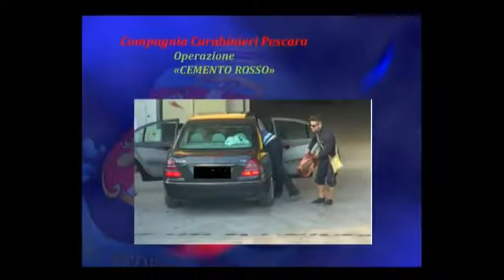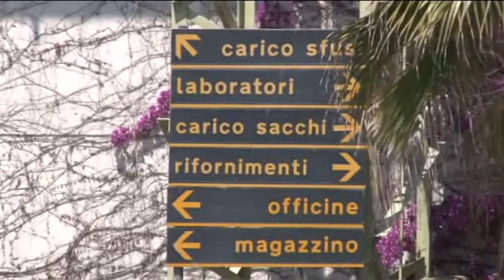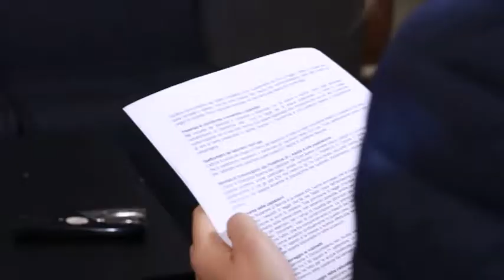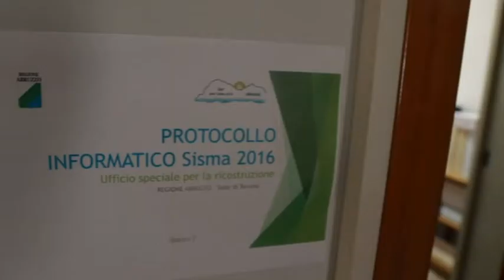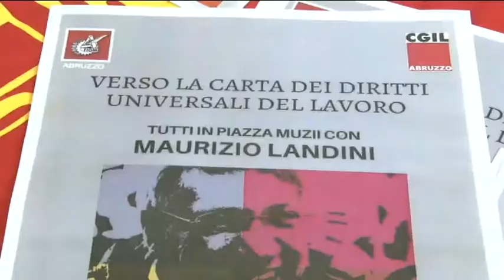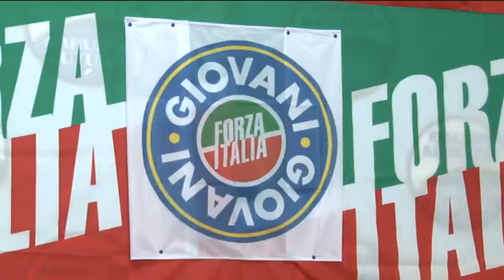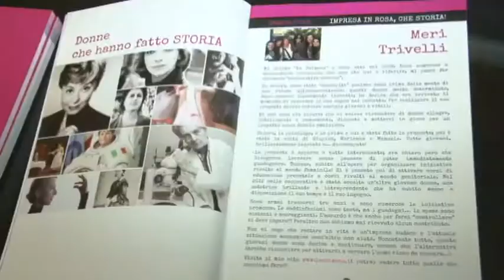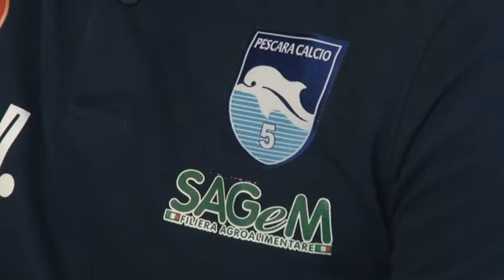TgSei Edizione della notte Mercoledì 5 aprile 2017